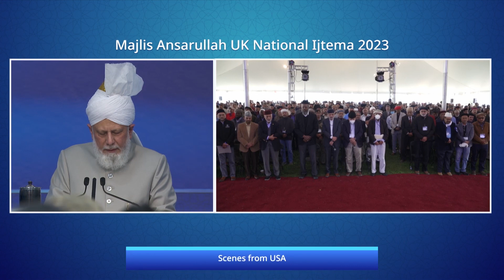চল্লিশোর্ধ্ব আহমদী পুরুষদের প্রতি আহ্বান–পুরো বিশ্বকে মহানবী মুহাম্মদ (সা.)-এর পতাকা-তলে সমবেত করুন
৮ অক্টোবর ২০২৩, এক ঈমানোদ্দীপক ভাষণের মধ্য দিয়ে আহমদীয়া মুসলিম চল্লিশোর্ধ্ব পুরুষদের সংগঠন, মজলিস আনসারুল্লাহ্ যুক্তরাজ্যের জাতীয় ইজতেমা (বার্ষিক সম্মেলন) শান্তিপূর্ণ উপায়সমূহ অবলম্বন করে পুরো বিশ্বকে মহানবী হযরত মুহাম্মদ (সা.)-এর পতাকা-তলে সমবেত করার আহ্বান জানিয়ে সমাপ্ত করেন আহমদীয়া মুসলিম জামা’তের বিশ্ব প্রধান ও পঞ্চম খলীফাতুল মসীহ্ হযরত মির্যা মসরূর আহমদ (আই.)।